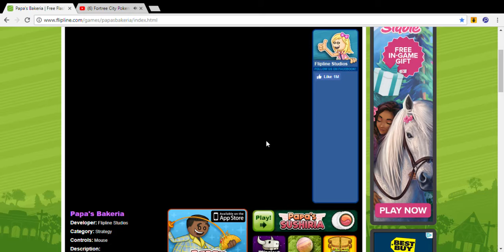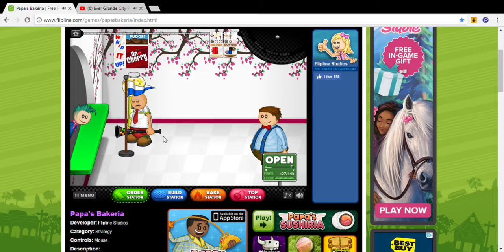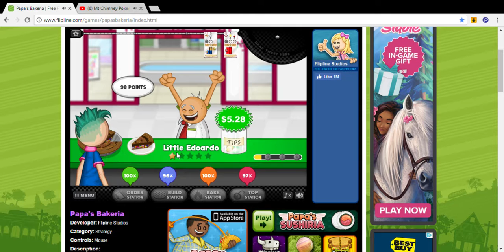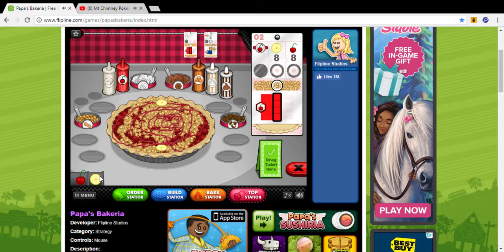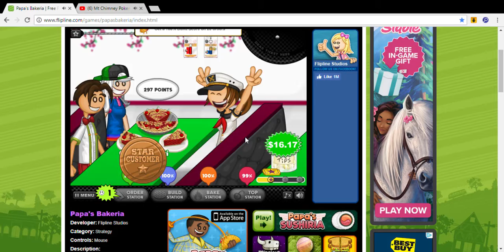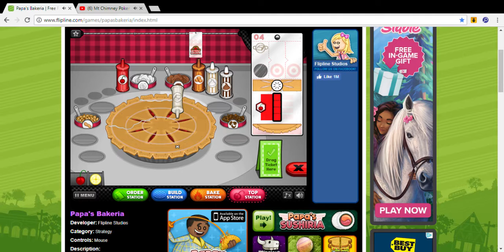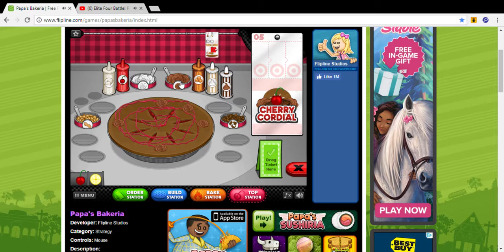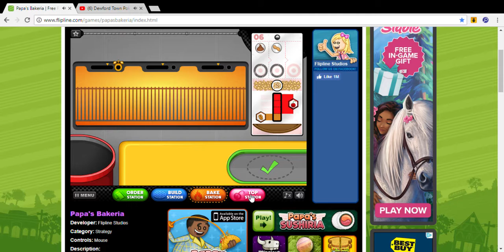Papa's Bakeria Day 8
lotsa earrape in there. but he supplied me with free music so whatevs.